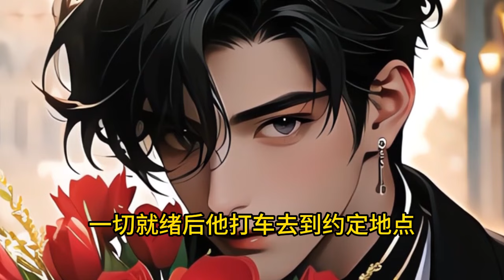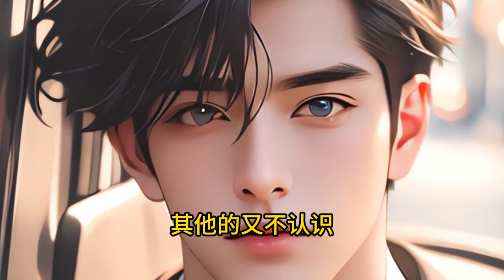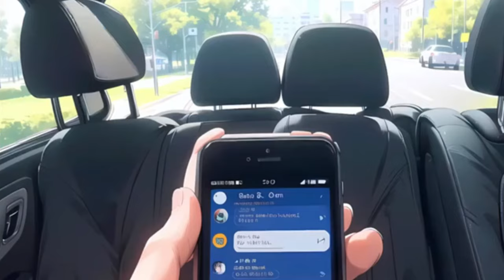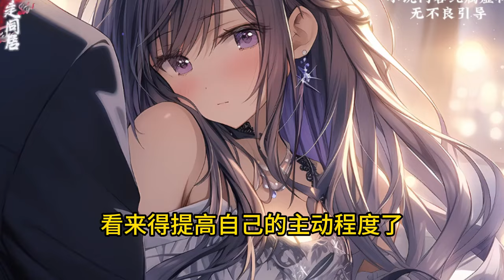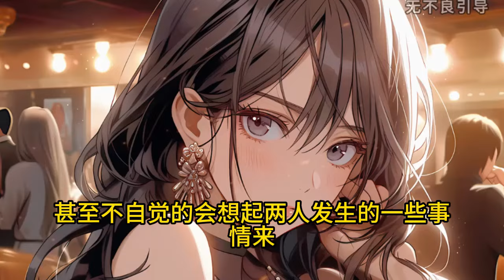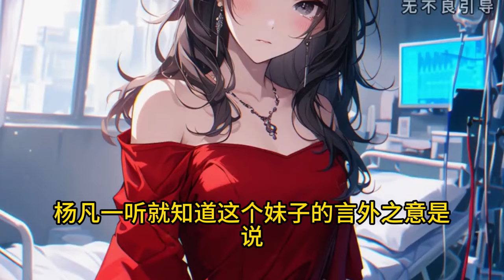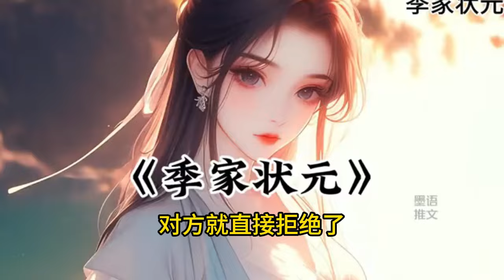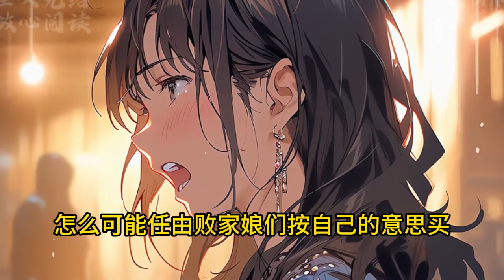《給美女花錢能返現屌絲逆襲》最新1-259 一事無成的窮屌絲，意外獲得大冤種系統。 只要給美女消費就能得到返現。 面對漂亮校花，舞蹈網紅，迷人俏寡婦，當紅女星，各式各樣的美女。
一事无成的穷屌丝，意外获得大冤种系统。 只要给美女消费就能得到返现。 面对漂亮校花，舞蹈网红，迷人俏寡妇，当红女星，各式各样的美女。 杨凡表示：“你们就拿这个考验干部？哪个干部经得起这样的考验！！？” 他能做的就是用钱砸，使劲砸…… 杨凡：“我就想给她们一个家，我有什么错？” 从此穷屌丝逆袭成为海神。